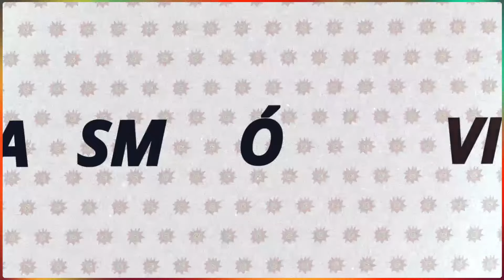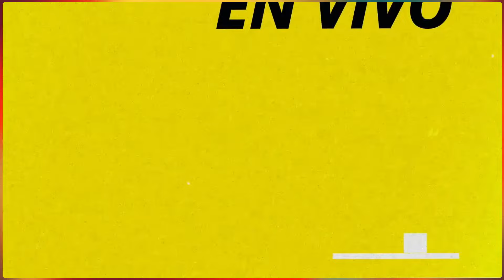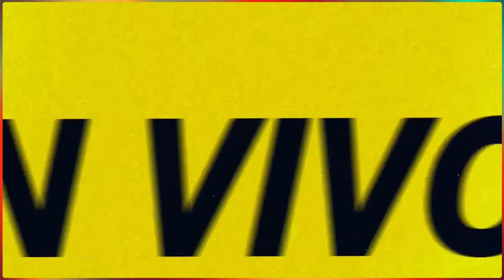OPERATIVO CLAMOR con Javier Vicente 27-6-24 en Caput 💥